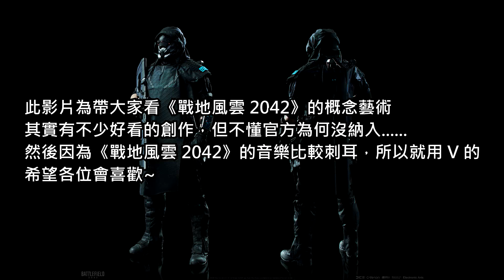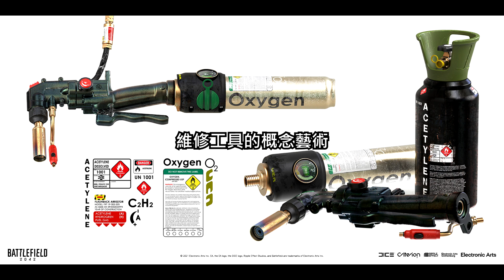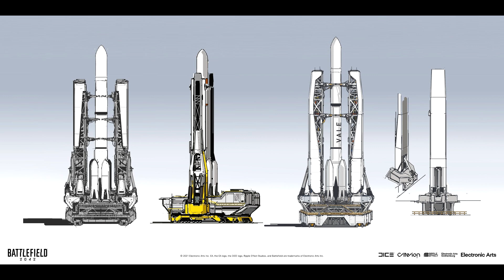這些概念藝術超好看，真不懂DICE為何沒採用😭─《戰地風雲 2042》